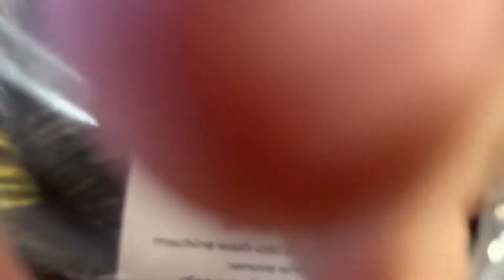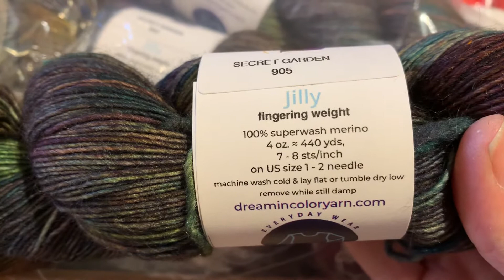Dream in Color Unboxing!!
Oooooo! All the NEW gorgeous goodies from our friends at Dream in Color Yarn!!!